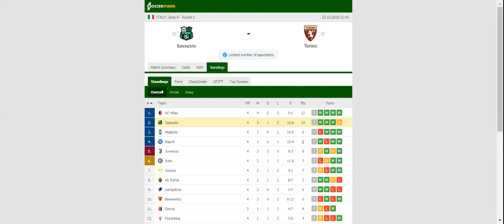SASSUOLO VS TORINO PREDICTION & BETTING TIPS - 23/10/2020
2021 college football predictions,
2019 college football predictions,
2020 ncaa football predictions,
nc state football predictions 2020,
2020 nebraska football predictions,
2020 uga football predictions,
10 football predictions 2020,
football songs,
football vines,
football skills,
football daily,
football games,
football khela,
football live,
football pump up,
football anime,
football analysis,
football asmr,
football agility drills,
football american,
football academy,
football anthem,
football boots,
football big hits,
football bloopers,
r/b football,
f c b football,
mattyb football,
s.a.b football,
football chants,